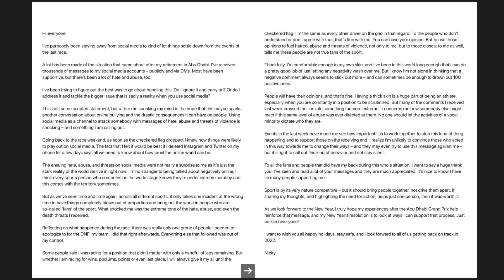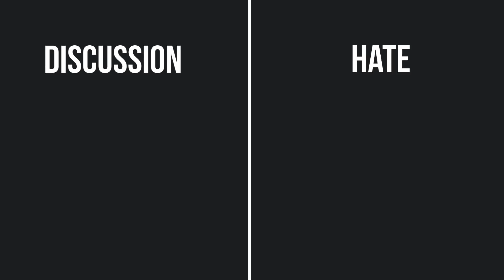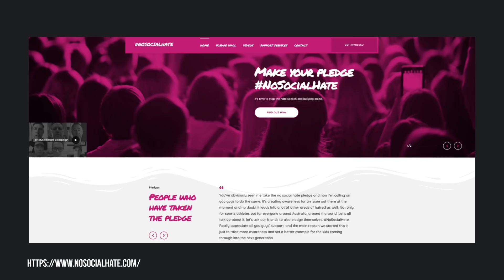Nicholas Latifi did nothing wrong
In the days following the controversial 2021 Abu Dhabi Grand Prix which would be the title decider between Max Verstappen and Lewis Hamilton, Nicholas Latifi shared a statement where he talked about some of the hateful and threatening messages he received after the event. Nicky talked about how he deleted Twitter and Instagram after the race due to all of the social hate he was receiving on his accounts. I was saddened to hear that this was happening and thought it was best to talk about it in a video and share the No Social Hate message which is a campaign started by Australian Supercars driver Chaz Mostert. Nicholas Latifi was doing his job. He is a racing driver and the hateful messages he was subject to have no place in the Formula 1 community, and needs to stop. It doesn't matter if you are fighting for P1 or P19. Racing is racing, and Nicholas Latifi did nothing wrong.

This video is my pledge to No Social Hate.

Other images or videos used via Pixabay.com